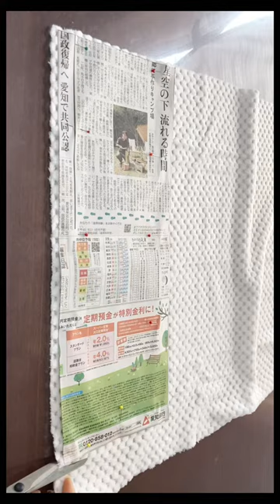簡単‼️安い‼️かわいい💕スマホポシェットの作り方は、『アスカルチャンネル』を見てね☺️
秋冬用のスマホポシェットをぜひ作ってみて下さい✨